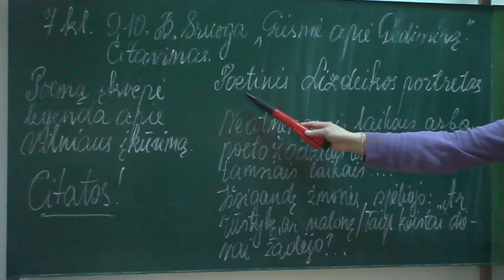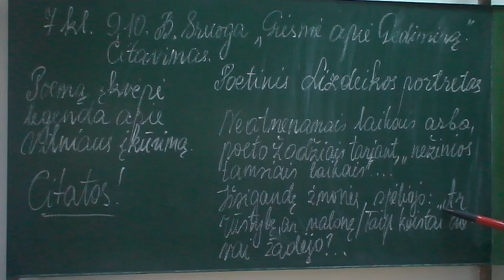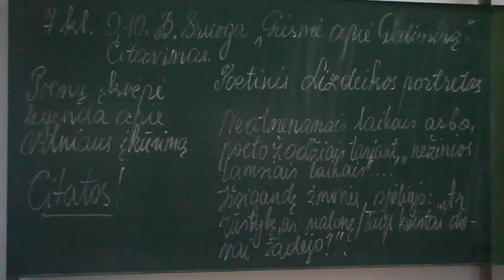9, 10 B Sruoga „Giesmė apie Gediminą" Citavimas